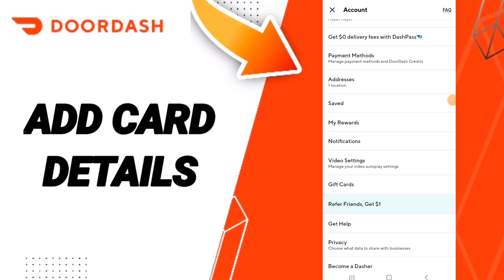How To Add Card Details On DoorDash App